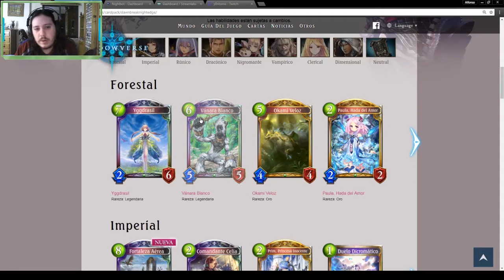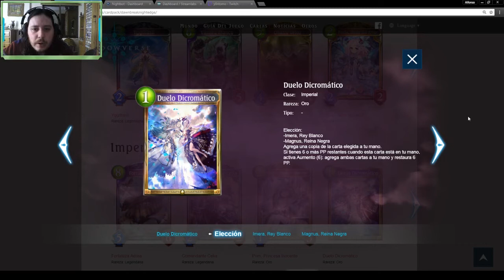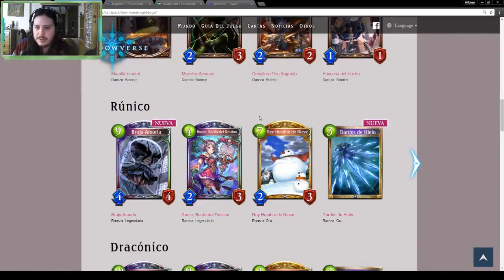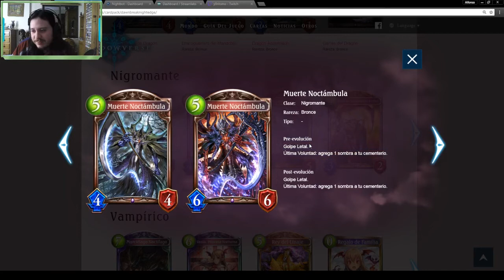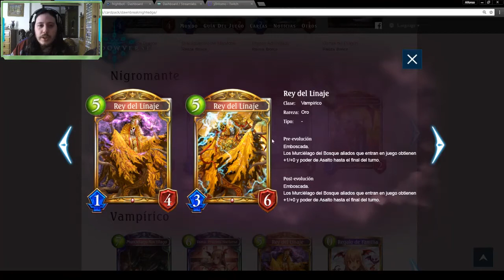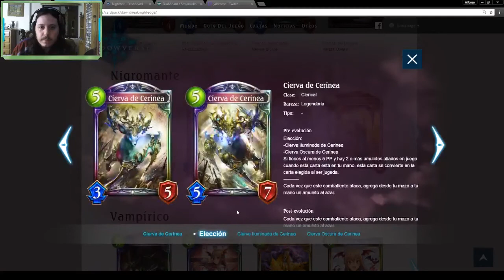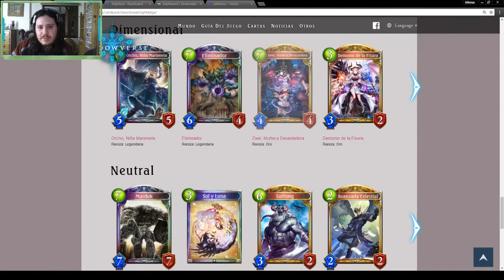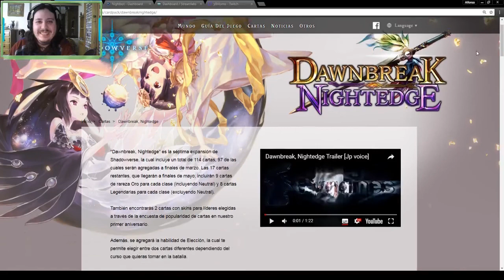Shadowverse en español. Dawnbreak, Nightedge , cartas comentadas en Twitch bien acompañado :) .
Aqui os dejo un vídeo bastante largo de un directo de twitch donde dimos nuestra opinión de las cartas de la nueva expansión entre jugadores de Shadowverse. Es un vídeo bastante largo pero si estáis interesados en verlo aquí lo tenéis.

!Mi twitter!